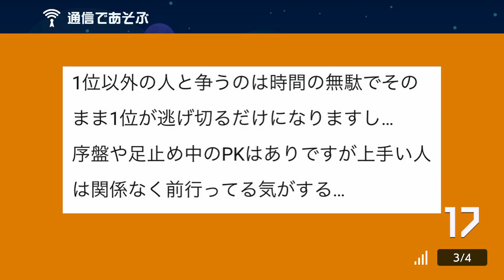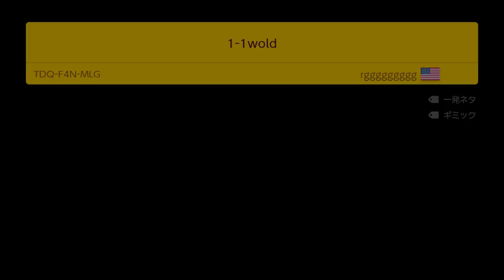おいマリオ。何がしたいんだwww スーパーマリオメーカー2 みんなでバトル